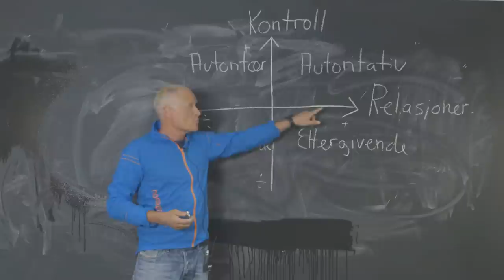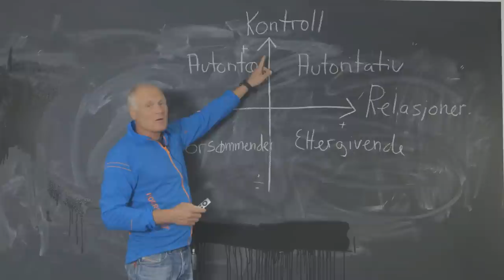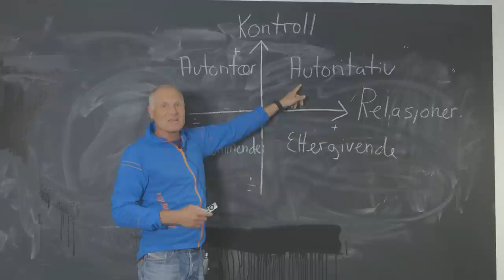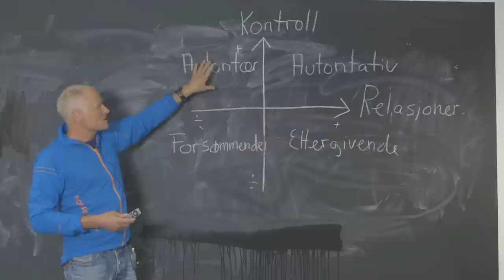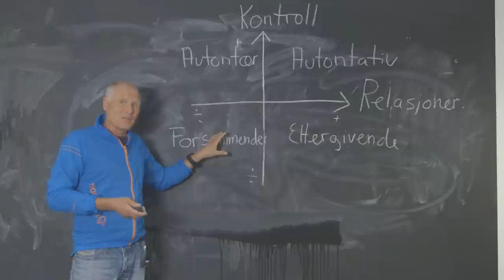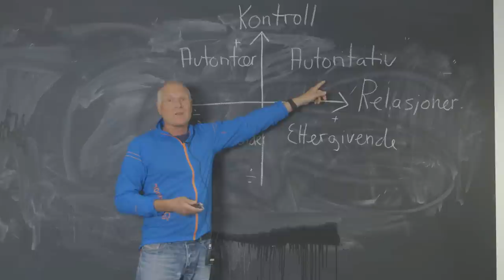Ulike oppdragelsestiler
Førsteamanuensis Pål Roland ved Læringsmiljøsenteret (UiS) forklarer modellen som omhandler autoritative voksne. Det er en kjent teori om oppdragelsesstiler som er utviklet av Diana Baumrind (1991)